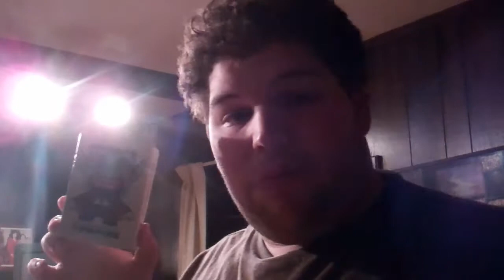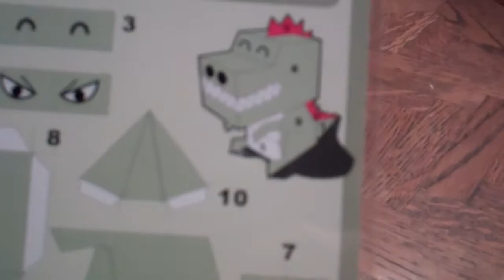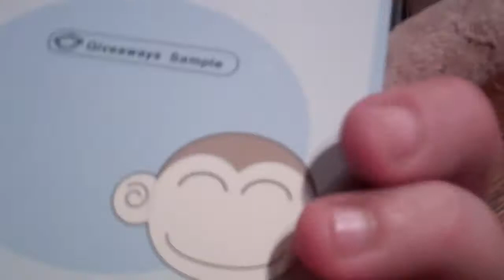Las Vegas Barbie Meets VAMPIRE bobblehead